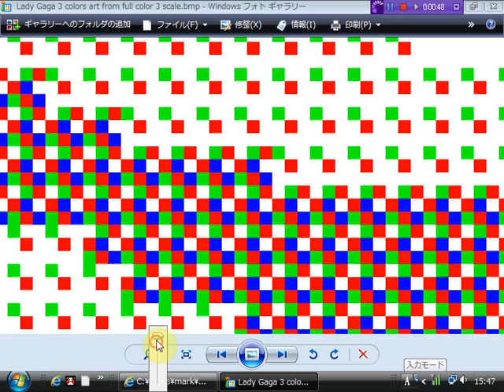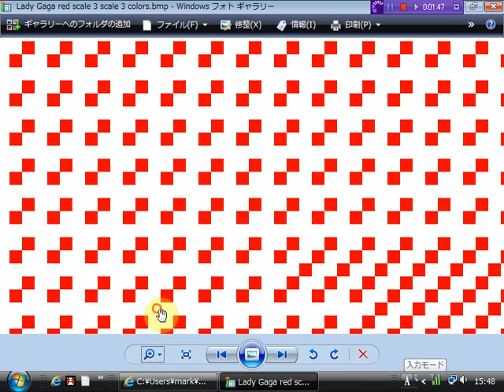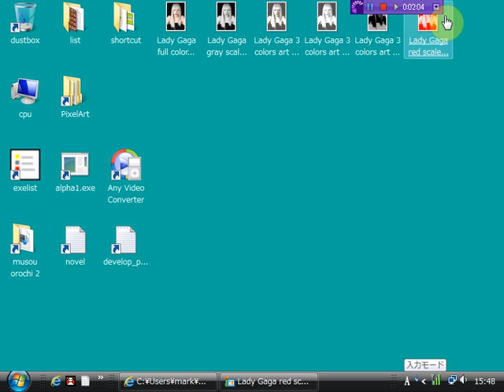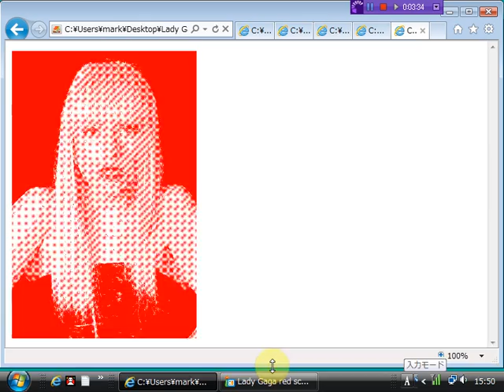Lady Gaga 3 Colors Art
By very easy way,
you can make rainbow art only 3 colors.

Red (255,0,0), green (0,255,0), blue (0,0,255), and by combining well,
you can represent a pseudo-color.

3x3 matrix is important to represent pseudo-color.

red green blue
green blue red
blue red green

is black

light-blue purple yellow
purple yellow light-blue
yellow light-blue purple

is white

Monotone can be expressed by the four gradation.

If you twist, you can express a lot of color in only three colors.

When 4x4 or 5x5 matrix, you can represent many more colors.

Let's try!